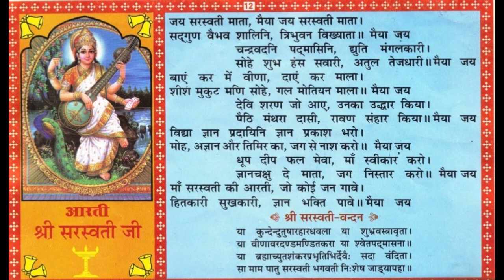Saraswati Aarti.....Om Jai Saraswati Mata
saraswati mata ki aarti